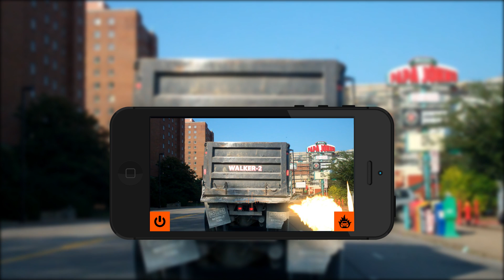Hate Dump Trucks? Blow them up with your iPhone.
Is Road Rage getting the best of you? Blow Up Traffic™